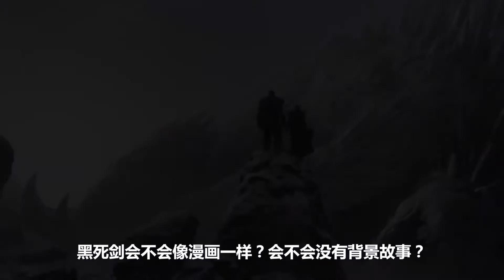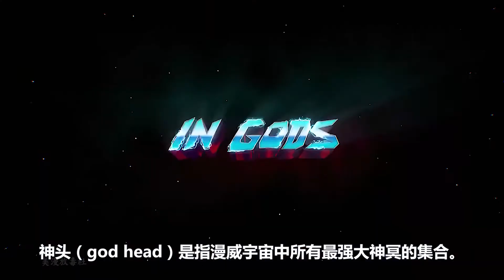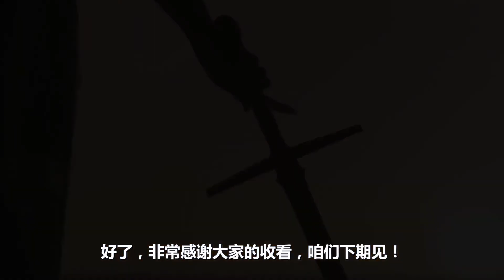《雷神4》第二支预告片剧情、彩蛋解析！生命法庭、屠神者格尔悉数登场！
在托尔回到新阿斯加德后，他身后这些在搞破坏的人，是屠神者格尔的仆从。不过这里比较奇怪的是，当镜头揭露了简·福斯特是女雷神后，托尔从旧版本的升级战衣瞬间变成了蓝金相间的符文王雷神战衣。例如，当他在预告片中喊出了简的名字时，你可以看到他已经穿上了蓝金相间的战衣。所以这里肯定有一些缺失的片段是我们所没有看到的，可能是发生了什么事，使得托尔再次升级了他的战衣，并获得了更多的力量...